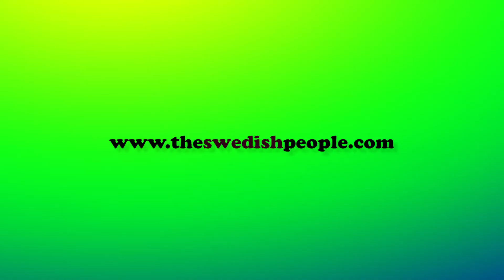The Swedish people - The teaser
In June, We, The Swedish People will start our great epic north american transcontinental tour. Five weeks of traveling from city to city, playing our music and experiencing the American gems.